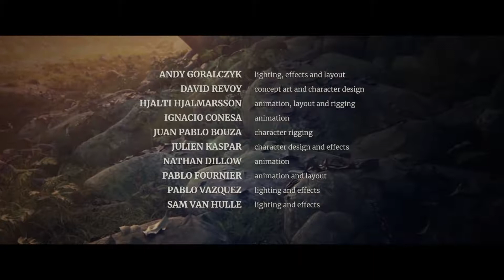Spring Blender Short Animation Rescored Soundtrack 1080 x 1920